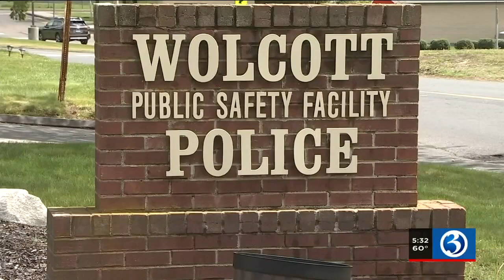VIDEO: Woman's death, along with deaths of several animals, under investigation in Wolcott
The death of a woman and the deaths of several animals are under investigation in Wolcott.